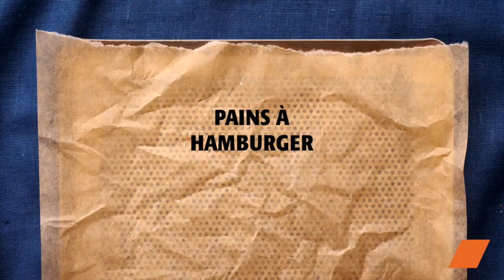🍔 Burger Terre-Mer - Recette Savoureuse et Originale🐟🌿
🍔 Découvrez le Burger Terre Mer - Une Explosion de Saveurs 🌊🥩

🎥 Découvrez notre recette unique de Burger Terre-Mer ! Un mélange parfait de saumon et de cabillaud pour un burger original et délicieux. Suivez nos étapes simples et nos astuces pour préparer ce burger gourmet chez vous. 🌟

📝 Vous souhaitez recréer ce burger chez vous ?

Nous vous emmenons dans un voyage culinaire épique avec notre création signature : le Burger Terre Mer. Préparez-vous à être émerveillés par la combinaison parfaite de saveurs venant des profondeurs de la mer et des terres fertiles.

🌟 Découvrirez les ingrédients secrets qui font du Burger Terre Mer une expérience gastronomique inoubliable.

🔥 Ce burger est une véritable fusion de saveurs, mariant la betterave au poisson et une sauce spéciale qui les unit harmonieusement. Chaque bouchée est une aventure gustative qui vous transportera au paradis des saveurs.

👩‍🍳 Que vous soyez un amateur de cuisine ou simplement un gourmand en quête de nouvelles expériences, cette vidéo est faite pour vous ! Ne ratez pas cette occasion de découvrir un burger qui repousse les limites de la créativité culinaire.

Ingrédients :
🍯 10 cl de mayonnaise
🍋 4 c. à café de jus de citron
🌿 4 c. à café de câpres hachées
🧄 1 petite gousse d'ail finement hachée
🐟 350 g de filet de saumon
🐟 350 g de filets de cabillaud
🧅 2 oignons
🍞 100 g de chapelure
🥚 1 œuf battu
🌿 2 c. à soupe de persil plat ciselé
🍯 2 c. à soupe de mayonnaise
🍋 1 c. à café de jus de citron
🌿 1 c. à café de moutarde
🍔 6 pains burger
🥬 6 feuilles de laitue
🌶 1 betterave rouge crue râpée

👍 N'oubliez pas de liker cette vidéo si elle vous met l'eau à la bouche, de laisser un commentaire avec vos pensées et de vous abonner à notre chaîne pour plus de délices gastronomiques. Partagez cette vidéo avec vos amis pour leur faire découvrir le burger Terre Mer !